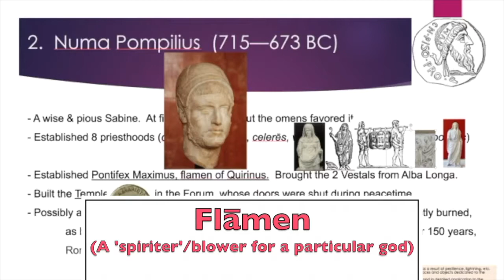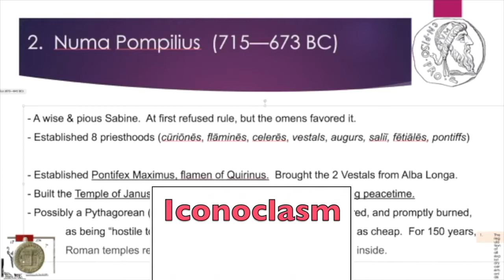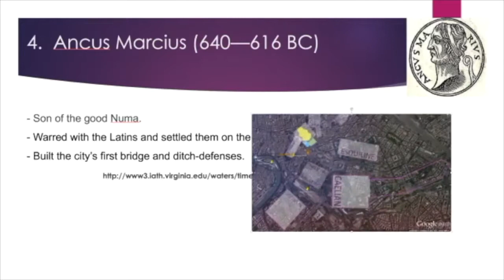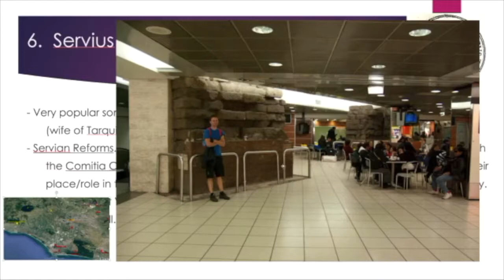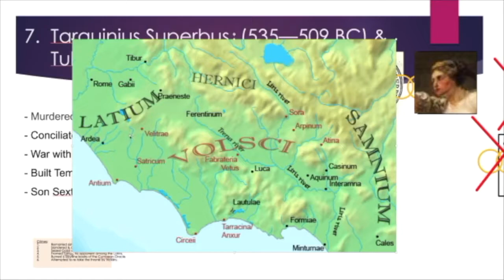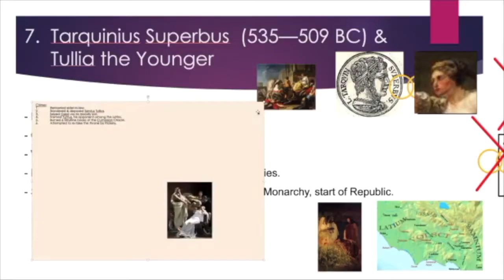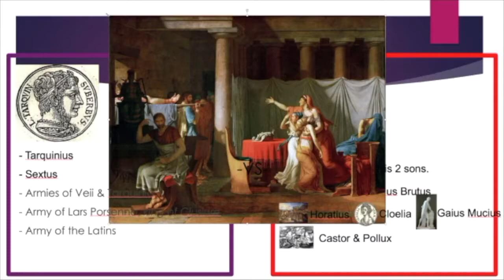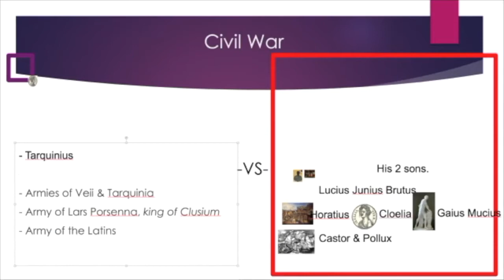The 2nd - 7th Kings of Rome - BETTER VERSION!!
Watch on 1.5 speed.
This video is part of a cultural-Unit for the Latin writing-curriculum
CONTENTS:
0:31 - Numa - religion
9:54 - Tullus Hostilius - the 3 Horatii and Curiatii
13:55 - Ancus Marcius -
14:45 - Tarquinius Priscus (& Tanaquil)
17:20 - Succession orchestrated by Tanaquil
19:57 Servius Tullius
22:38 - Arise of . . .
24:40 - Tarquinius Superbus
33:15 - The Rape of Lucretia
37:23 - Civil War

Guided Notes (Answer key + Student version to be filled in while watching the video)

Buy this .KMZ push-pin file of Ancient Italian Archaeological sites for Google Earth for $10